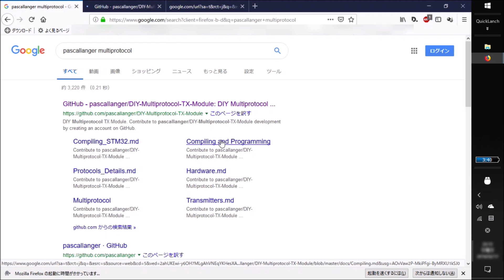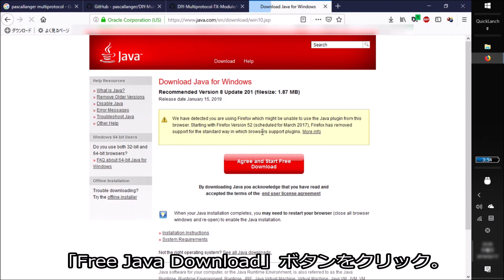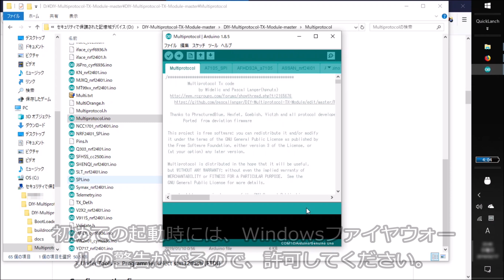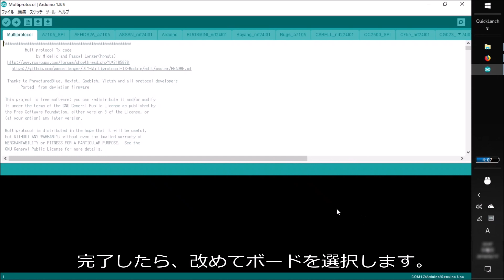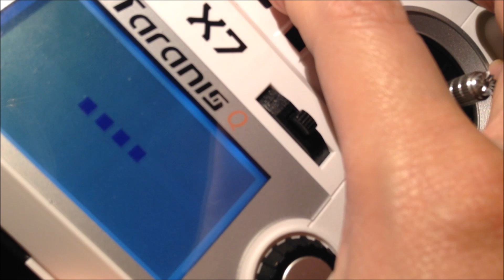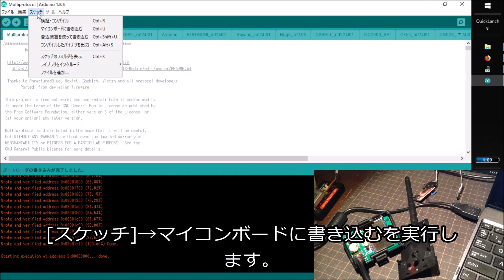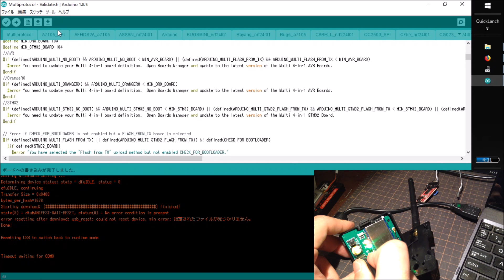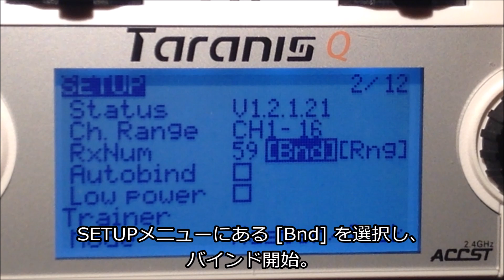[TIPS] マルチプロトコルモジュール iRangeX IRX4+を全力でアップデート！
DeviationTxからポーティングされ、OpenTX陣営で開発が推進されているマルチプロトコル・モジュールのファームウェアをアップデートして、V911S等の新プロトコルに対応させよう！

■オイラが購入した一覧
FT232RL FTDI USB TTL変換モジュール

2.54mmピン・ソケット